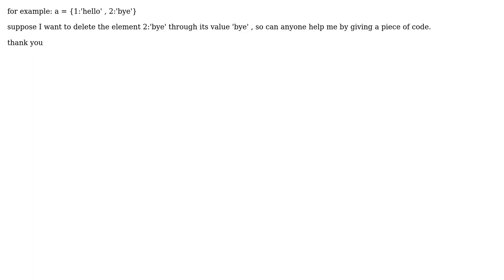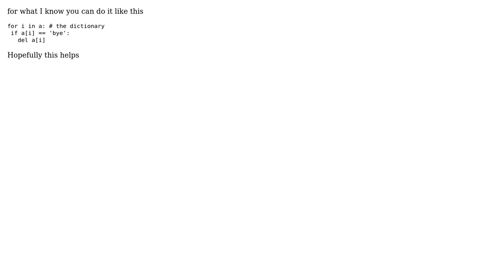How to delete any value of a key in python using dictionaries?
With thanks & praise to God, and with thanks to the many people who have made this project possible! | Content (except music & images) licensed under CC BY-SA | Music | Images & others | With thanks to user Harmaan user Anmol Dudani and the Stack Exchange Network Trademarks are property of their respective owners. You are responsible for your own actions.